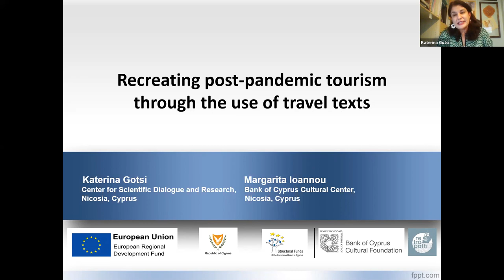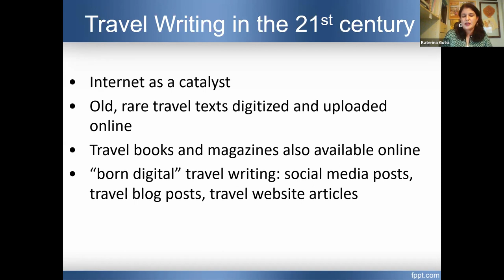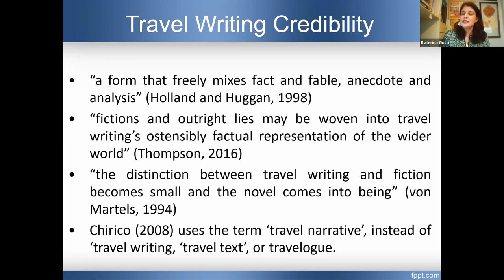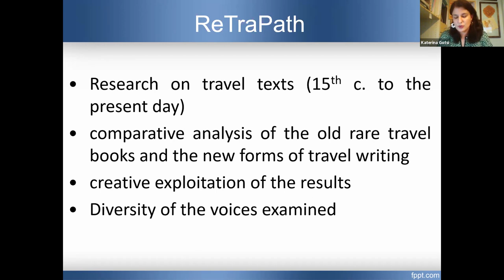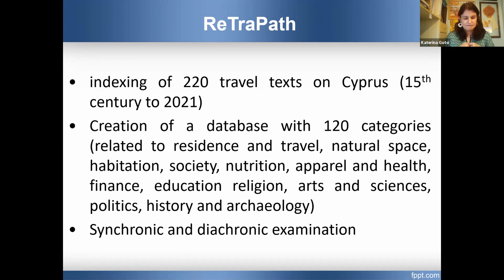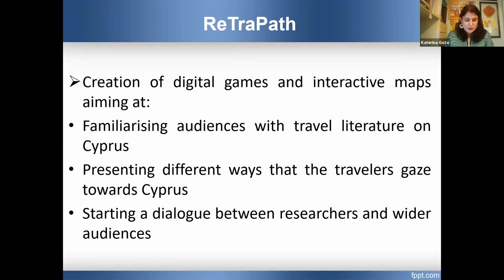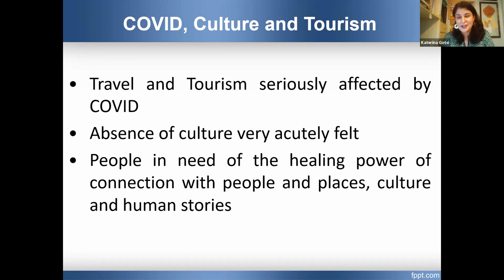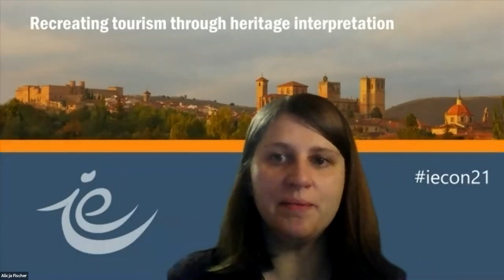Margarita Ioannou & Katerina Gotsi: Recreating post-pandemic tourism through the use of travel texts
IE conference 2021 presentation Travel writing was a hybrid, fluid and “highly adaptable form” (Thompson, 2016: 196) long before the digital era. For this study, we examined travel memoirs, travelogues, guidebooks, coffee table photobooks, as well as
online newspaper and magazine articles, travel blog posts and travel website articles, travel TV shows, YouTube videos and documentaries, travel vlogs and podcasts. These travel texts are an exceptionally rich source of information covering all aspects of tangible and intangible cultural heritage, as defined by UNESCO. The study of the travel texts, whether synchronically
or diachronically, may prove a valuable tool when it comes to getting to really know a place, its culture and its people. The outcomes of the study of travel texts may be perfectly used in tourism, helping create meaningful and
memorable experiences – especially for postCovid era tourists, in need as they are of the healing power of travelling and culture after a long period of isolation and social distancing. Interactive maps, educational games, guided
walks, talks and exhibitions – all based on material provided in travel accounts – may be designed to suit different age group needs. The
information, ideas and insights they communicate can be addressed to and received by locals and tourists alike, making them feel like members of the same community instead of separating them.